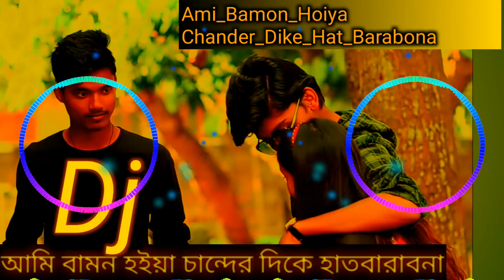Ami Bamon Hoiya Chander Pane Hath Baramu Na || (Hard Dholki Baul Mix) Dj Pintu Remix √√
Ami_Bamon_Hoiya Chander_Pane_Hath_Baramuna (Hard_Dholki_Baul_Mix) Dj-Pintu-Remix√√

নতুন নতুন ডিজে গান পেতে আমাদের চ্যানেলটি সাবস্ক্রাইব করে পাশে থাকা বেল আইকনটি প্রেস করুন  এবং লাইক কমেন্ট করে আমাদের আরো উৎসাহিত করবেন নতুন নতুন গানের আপডেট পাওয়ার জন্য আমাদের সাথে থাকবেন ধন্যবাদ।

1976, allowance is made for :fair ure: for purposes
such as criticism, comment, news peporting,
be infringing. Not-profit, educational or personal use

is our policy to respond to any infringement notices
and take appropriate actions.

Credit_AIILCopyright_Used

If Youtuber/Musician/Singer Artist Has Been Issue
With This Content (images, song, music and video)
that's yours.If You Have Any Problem with this just
me

Channel Se Ya Es Gane Se Koe Bhi Problem Ho To
Ko 24 Ghante Me Delete Kar Diya Jayega Channel
Se